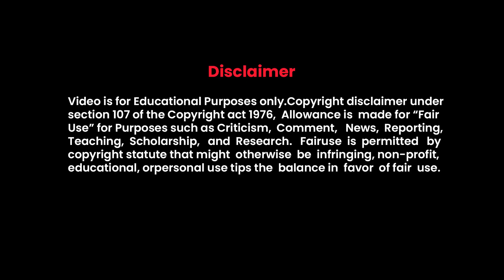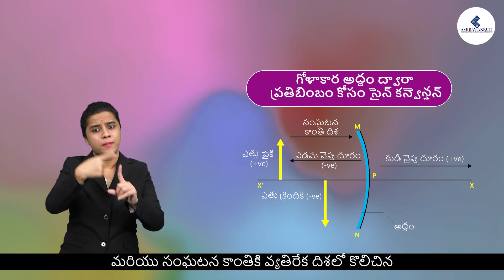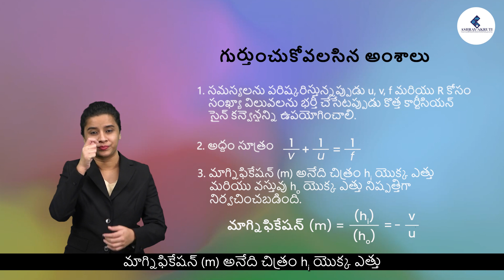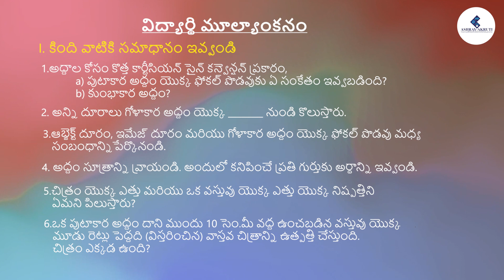10th Class Physics |Telugu| Sign Convention of Spherical Mirror | Lessons in sign Language for Deaf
While dealing with the reflection of light by spherical mirrors, we should follow a set of sign conventions we shall learn about it, and also the Mirror formula and Magnification of reflection by the spherical mirrors in this video.

Ashray Akruti’s E- Learning program is developed to promote digital learning and improve the academic performance of hearing impaired children. E-Learning videos will provide a learning experience that will give students a theoretical and practical understanding along with real-life approach on various subjects. Hearing impaired students require more teaching aids along with oral/gestural explanation thus, video-visual representation will be highly effective on Hearing impaired students.